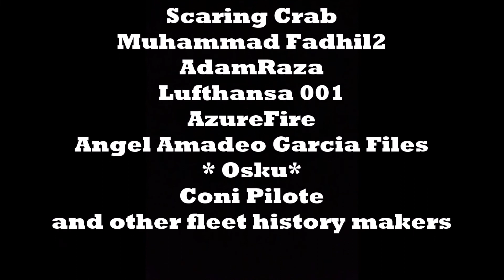Fleet history - MSA/Singapore Airlines Boeing 737-100 (1969-1980)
This video is all about MSA/Singapore Airlines Boeing 737-100. This is Singapore Airlines's first Boeing 737.
Now from March 2021, the Boeing 737s are finally back to Singapore Airlines. This is due to SilkAir merge.

Inspired by:
Ibirdball
ScaringCrab
BlaneAbbiction
AdamRazaAvia
Sideshowbob24
RetroAvi8or
AvianCrave